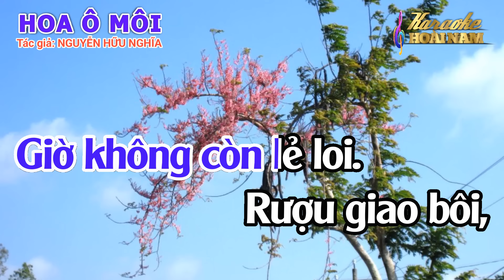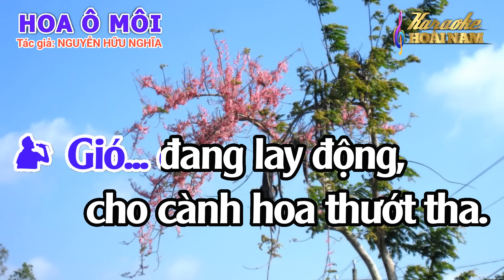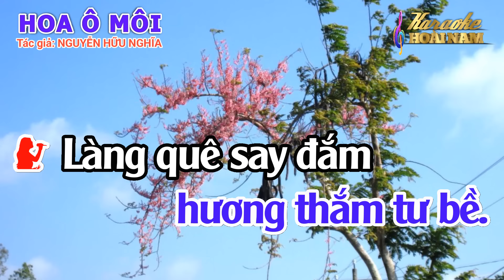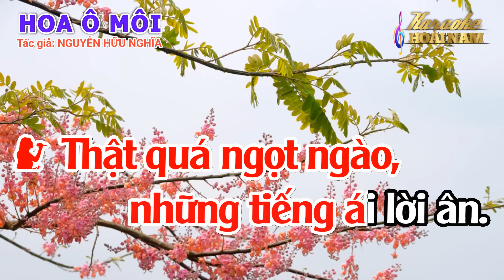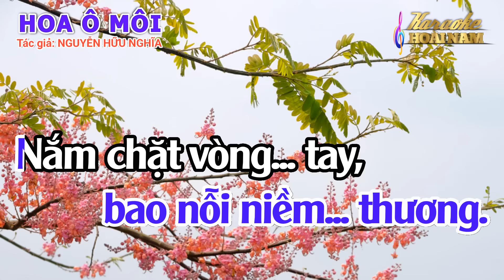Karaoke Hoa Ô Môi - Song Ca - Tác Giả: Nguyễn Hữu Nghĩa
Karaoke Vọng Cổ Hoa Ô Môi - Song Ca
© Tác giả: Nguyễn Hữu Nghĩa
© Bài hát thuộc sở hữu của Tác giả và Đơn vị Chủ sở hữu tác quyền đáng kính.
© Nếu có bất kỳ vấn đề gì liên quan đến tác quyền, bản quyền, mong Chủ sở hữu thông báo cho KARAOKE HOÀI NAM qua email